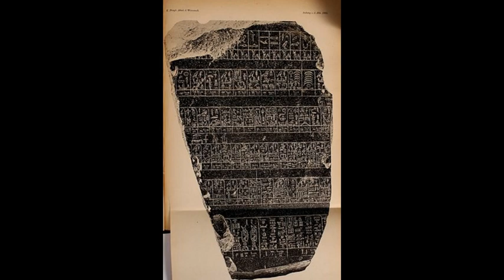King Qaa, the last king of the First Dynasty of Egypt, ruled for 33 years in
الملك قاع او الملك قاي آخر ملوك الأسرة الأولي من مصر. حكم لمدة 33 سنة في نهاية القرن الثلاثون قبل الميلاد